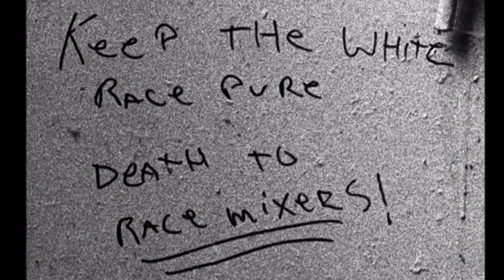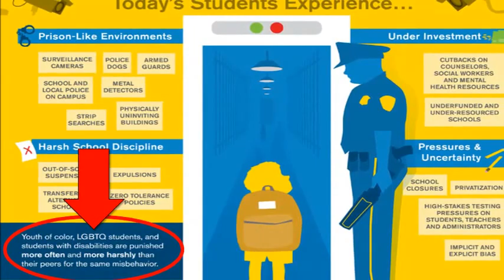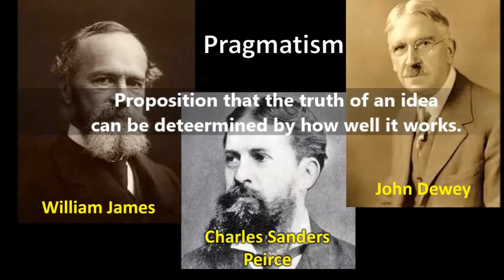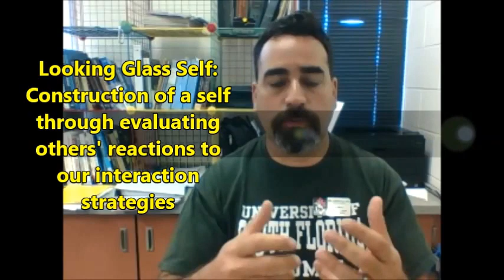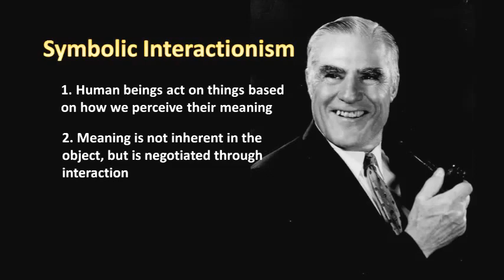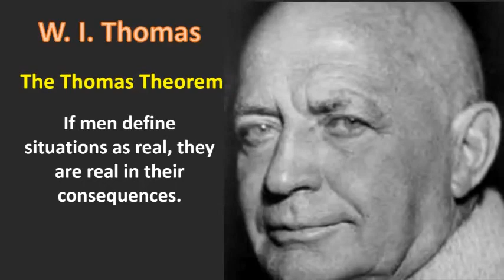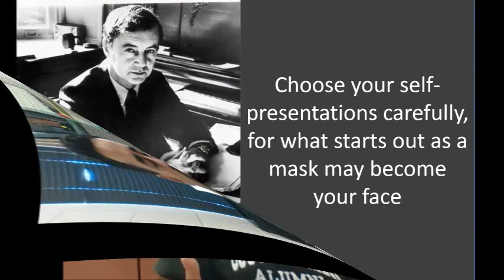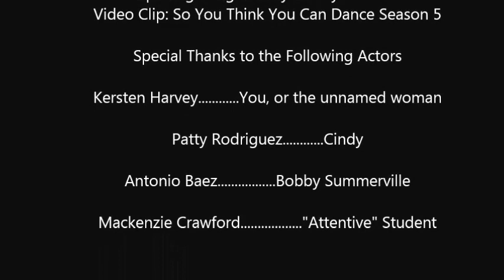Lecture 6 The Interactionist Perspective Part I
Learn about the foundations of the Interactionist Perspective and the Symbolic Interactionist Theory.